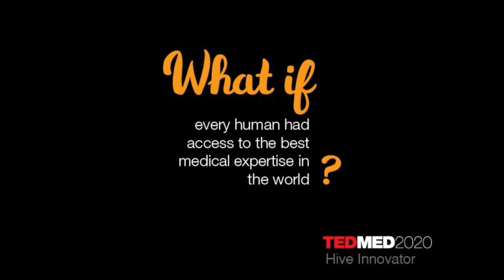What if every human had access to the best medical expertise in the world?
TEDMED 2020 Hive Innovator: Kevin Quennesson
Chief Executive Officer, Braid.Health
Braid.Health is a digital health innovation company focused on the development and delivery of an AI powered diagnostic collaboration platform for radiology and the healthcare industry. Braid.Health's first solution, an AI powered end-to-end teleradiology brings patients instant, reliable access to medical care from board certified radiologists. We believe everyone deserves access to the best medical expertise, regardless of where they live, how much money they have, or what they know - access to medical expertise should be universal. Headquartered in San Francisco, CA, the company was founded in 2018 by Kevin Quennesson and Alessandro Sabatelli, developers behind the Apple Watch, iPhone and Siri. The company is backed by Lux Capital and other prominent investors including former Twitter CEO and COO Dick Costolo and Adam Bain.